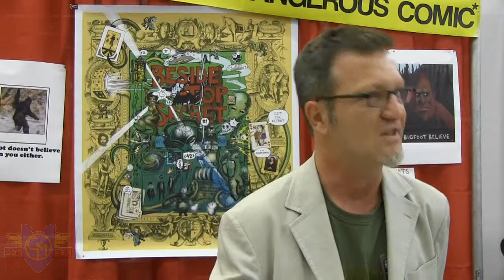Con Men Interviews: Rick Thomas - Creator of Beside Top Secret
At the 2013 Montreal Comiccon, we talk with Rick Thomas of the comic book Beside Top Secret.

Follow Robert Million on Twitter: @robertmillion

Follow Con Men on Twitter: @ConMenWebSeries